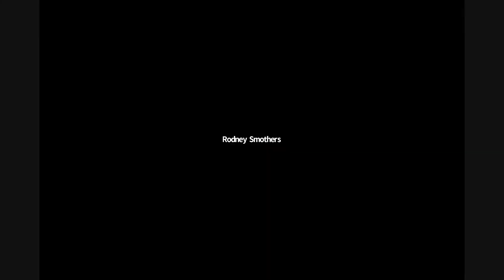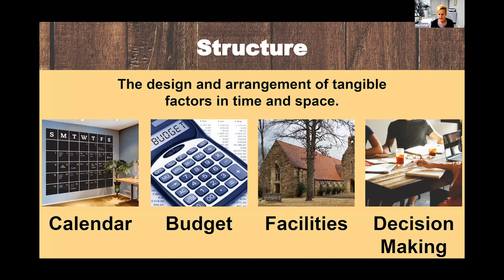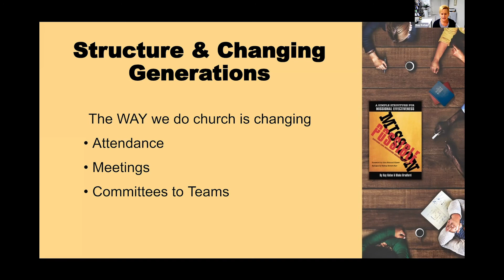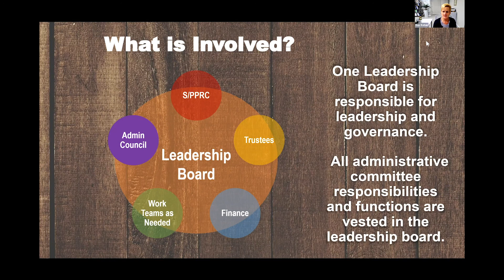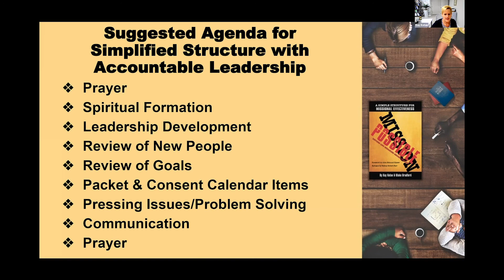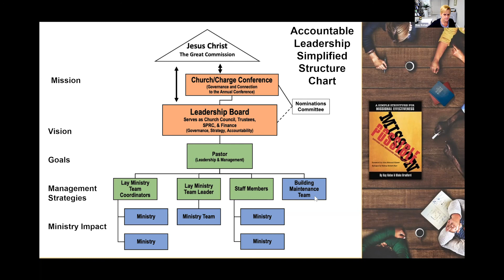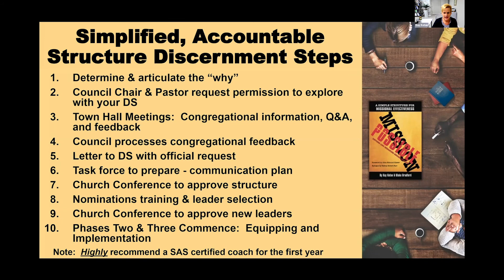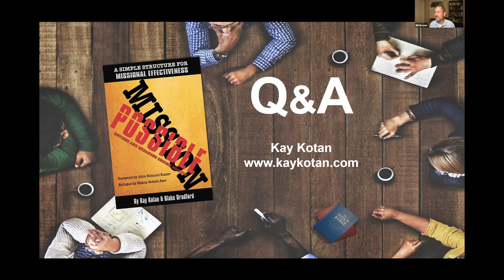Training Tuesday: Simplified, Accountable Structure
Presenter: Kay Kotan

Are you tired of unproductive meetings that seem to go on forever? Does your church have more leadership positions than people to fill them?  Do meetings occur without ever discussing how ministries align with the mission of making disciples of Jesus Christ?  Is your church simply meetinged-out?  If this sounds like your church and you are looking for another way to lead your church more faithfully, more simply and with greater impact, please join us to explore simplified, accountable structure. In this workshop, you will learn:

The leadership styles of most churches and how effective they are

The difference of management and governance through leadership

Why many will not serve in the church structure today

How to meet less but be more effective and missionally focused

How to simplify the four administrative committee functions

How to offer permission-giving guidelines for day-to-day ministry to occur within safe boundaries

Why accountability must be part of leadership at all levels